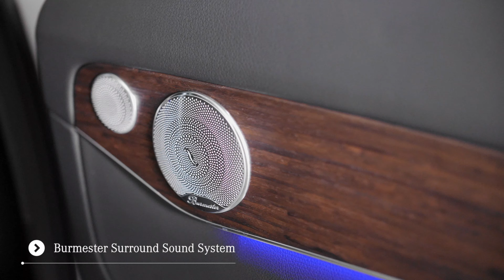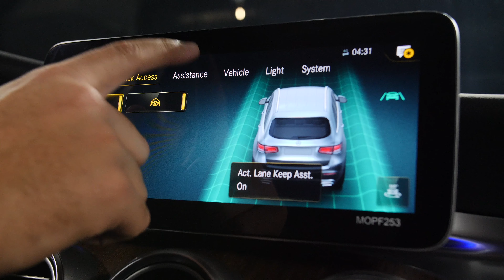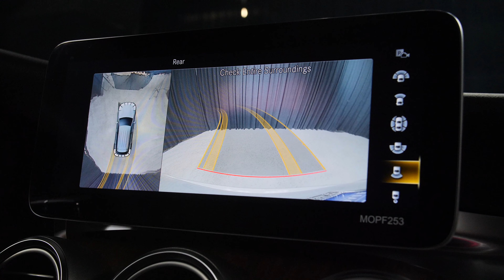2020 Mercedes-Benz 4MATIC GLC 300 W4 - M17736 (SOLD)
(SOLD)  This 2020 Mercedes-Benz GLC 300 is proudly offered by Mercedes-Benz of Scottsdale:
Want more room? Want more style? This Mercedes-Benz GLC 300 is the vehicle for you. You appreciate the finer things in life, the vehicle you drive should not be the exception. Style, performance, sophistication is in a class of its own with this stunning Mercedes-Benz GLC300. Enjoy the grip and control of AWD performance in this nicely equipped Mercedes-Benz GLC 300. Put away your phone and focus on the road, your new vehicle has navigation.
Mercedes-Benz of Scottsdale serving Arizona cities including North Scottsdale, Gilbert, Cave Creek Carefree with award winning Mercedes service, sales and parts.
This Mercedes-Benz GLC 300 interior and exterior features include:
HEAT & NOISE INSULATING FRONT-SIDE GLASS
12.3" DIGITAL INSTRUMENT CLUSTER
NIGHT PACKAGE
LED LOGO PROJECTORS (PIO)
PREMIUM PACKAGE
Keyless Start
HD Radio
Satellite Radio
Power Door Locks
Keyless Entry
Requires Subscription
AMG LINE
Floor Mats
EXTERIOR LIGHTING PACKAGE
PARKING ASSISTANCE PACKAGE
Automatic Parking
Hands-Free Liftgate
Back-Up Camera
Remote Trunk Release
PANORAMA SUNROOF
Panoramic Roof
WHEELS: 20" AMG MULTISPOKE W/BLACK ACCENTS
Tires - Front All-Season
Aluminum Wheels
Tires - Rear All-Season
CLASS II TRAILER HITCH
Tow Hitch
NATURAL GRAIN WALNUT WOOD TRIM
BLACK FABRIC HEADLINER
MULTIMEDIA PACKAGE
Navigation System
WHEEL LOCKS (PIO)
Wheel Locks
3-POSITION MEMORY FOR PASSENGER SEAT
Seat Memory
Power Passenger Seat
USB-C ADAPTER CABLE (PIO)
OFF-ROAD ENGINEERING PACKAGE

Mercedes-Benz dealership located in Scottsdale Arizona serving Gilbert, Chandler, Phoenix - all of Maricopa County.